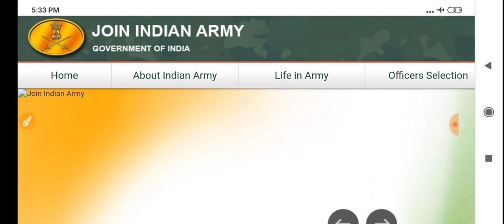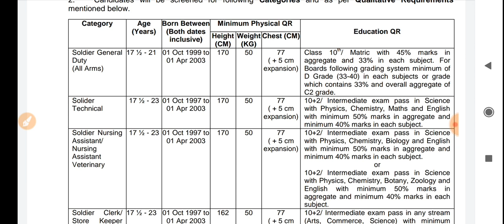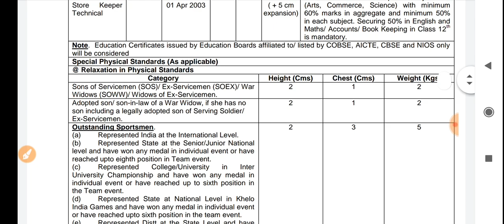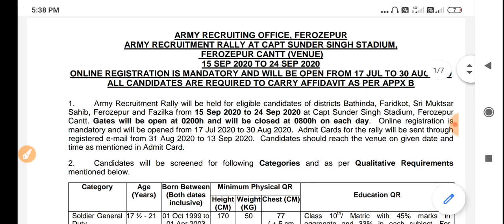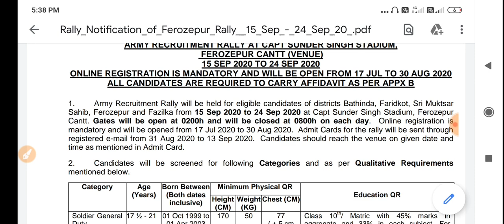Army Open Rally 2020 | army tour of duty vacancy 2020 | indian army tour of duty recruitment//Army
115 Infantry Battalion (TA) MAHAR
117 Infantry Battalion (TA) THE GUARDS
110 Infantry Battalion (TA) MADRAS
122 Infantry Battalion (TA) MADRAS
125 Infantry Battalion (TA) THE GUARDS
116 Infantry Battalion (TA) PARA
154 Infantry Battalion (TA) BIHAR

03 Engineer Regiment (TA)
158 Infantry Battalion (TA) (H&H) SIKH LI
103 Infantry Battalion (TA) SIKH LI
152 Infantry Battalion (TA) SIKH
150 Infantry Battalion (TA) PUNJAB
112 Infantry Battalion (TA) DOGRA
108 Infantry Battalion (TA) MAHAR
153 Infantry Battalion (TA) DOGRA
114 Infantry Battalion (TA) JAT

119 Infantry Battalion (TA) ASSAM
ta army open bharti 2020,ta bharti,ta bharti 2020-20,territorial army bharti 2020, zone 1 bharti 2020,ta zone 2 bharti 2020,ta zone 3 bharti 2020,ta zone 4 bh,ta भर्ती 2020-20,टेरिटोरियल आर्मी भर्ती,ta आर्मी,पर्देशिक